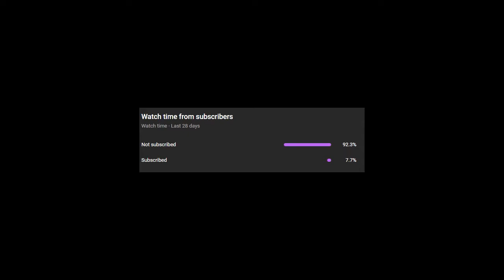Final Fantasy 7, Ep 128, Our allies turned around...